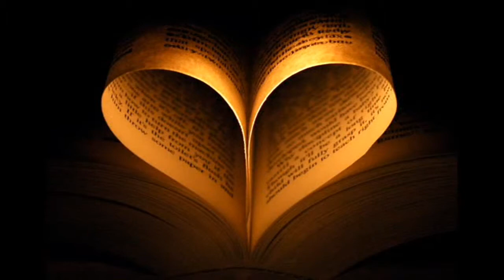Patrick JUVET Sonia 1973